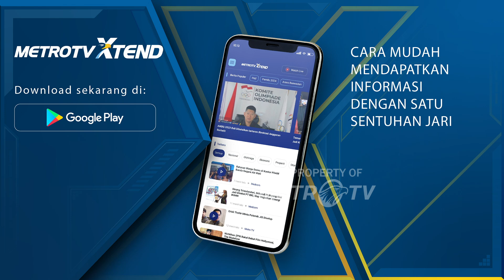TMMD ke-117 di Simalungun Dibuka Langsung oleh Bupati Simalungun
MetroTV, TNI Manunggal Membangun Desa (TMMD) ke-177 di Kabupaten Simalungun resmi dibuka oleh Bupati Simalungun Radiapoh Hasiolan Sinaga.